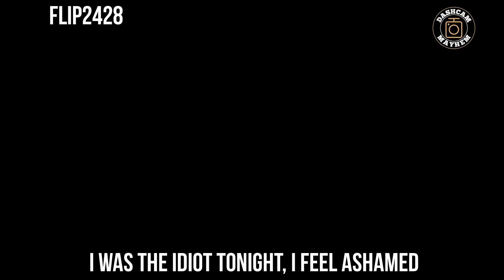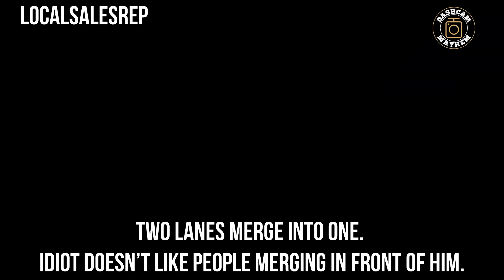Idiots In Cars #42 | Dashcam Compilation | Car Crash, Hit and Run, Road rage, Karen, Instant Karma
Car Crash, Hit and Run, Bad drivers, Road rage, Karen, Instant Karma.

Could it be worth? - Idiots In Cars, Dash Cam Owners Australia, Caught on Camera, Dashcam Central, Supercar Fails, Idiots On Wheels, Dashcam Academy, MegaDrivingSchool, Dashcam Time, Clip Central, DDS TV, Fury Road, CC TUBE